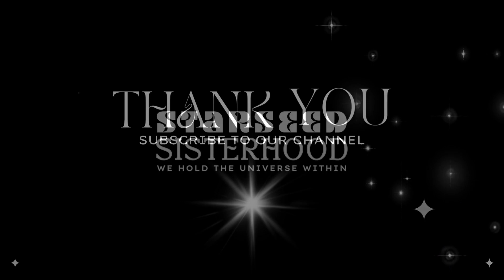Awaken & Harmonize the Solar Plexus Chakra: 5 Minute Guided Meditation Journey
Step into the radiant energy of your Solar Plexus Chakra with our guided meditation, 'Awaken & Harmonize the Solar Plexus Chakra.' ☀️ Immerse yourself in the power center of your being, where confidence, personal power, and self-worth reside. This meditation is your key to unlocking inner strength, boosting self-esteem, and embracing your authentic self. Join us on this empowering journey!

Visuals ~  @StarSeedSisterhood
Music ~  @XIISTUDIOS12

At the Starseed Sisterhood, we create music and visuals that serve as a gentle embrace, holding space for you to immerse yourself in a calm and relaxing environment. Our creations are designed to support your exploration of spiritual concepts, yoga, reiki, crystal healing, or simply to aid in achieving a restful night's sleep. Join us as we journey together, nurturing your well-being and awakening your cosmic essence.

We hold the Universe within.
We are the StarSeed Sisterhood. ✨ 🌙